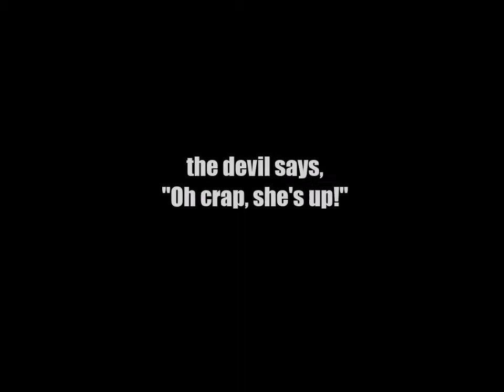Live Laugh Tearany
A short video of pictures & videos from Tearany's memorial video. A Happy upbeat video to remember the FUN!